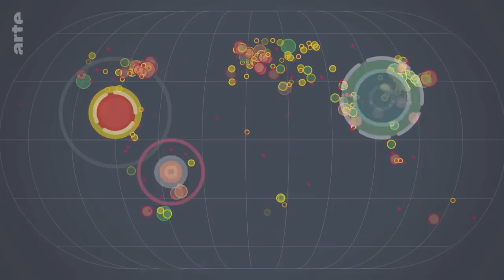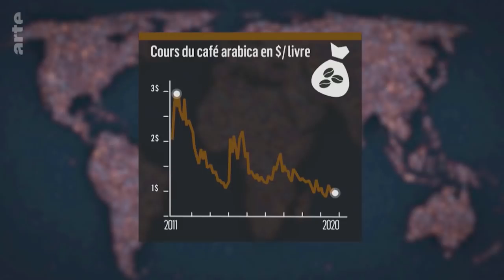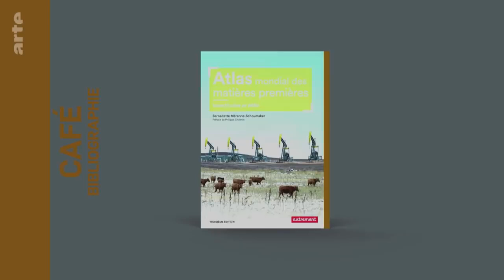Le café : un si long voyage - Le Dessous des cartes | ARTE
[Rediffusion du 24 octobre 2020]

La légende veut que les origines du café se trouvent en Éthiopie : au VIIIe siècle, un berger aurait découvert ses vertus excitantes grâce aux bonds de l’une de ses chèvres ayant mangé les fruits d’un caféier.
Aujourd’hui, le café reste au cœur de l’économie éthiopienne, mais il a aussi beaucoup voyagé. Sa production mondialisée enrichit inégalement les petits producteurs du Sud et les industriels de la dosette au Nord.